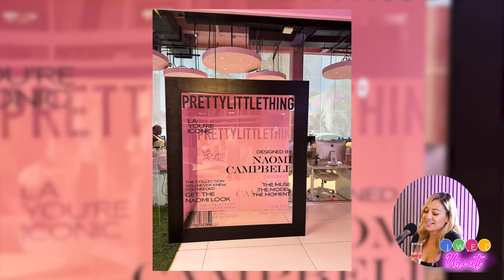7 Things I WISH I Knew Before I Started My SUCCESSFUL Design Business...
Join us for another new episode of IWED Uncut: An Event Designer's Podcast, as we dive deep into the world of event entrepreneurship!

Listen to the exciting tales of Kat Saenz, of Kat Saenz Productions--a true industry luminary. With an impressive background in design and a flourishing event business, Kat brings a wealth of knowledge to ANY table, and we're especially grateful she chose to come sit at ours for an hour!

We'll explore her early challenges as a business owner that she believes others ought to know if they're trying to follow in her footsteps; she'll share her pivotal career moments, as well as, some of the remarkable successes she's seen that have ultimately shaped her entrepreneurial journey.

Kat will reveal her SEVEN key insights that she WISHES she had known before embarking on starting a business in design... and she'll offer her real-life examples for each that taught her these invaluable lessons she's now able to share.

Throughout this, our 5th episode, we'll uncover strategies for overcoming challenges according to a real, current, and prominent design business owner and actionable tips and advice to kickstart your own event business on the right foot.

Kat will also regale us with tales of their proudest moments and milestones, shedding light on the tremendous evolution of her business: proving that it is possible to find success in this industry and celebrate incredible achievements.

And finally, we'll discuss how event businesses can stay competitive and relevant in an ever-changing landscape.

We'd like to extend our heartfelt gratitude to our guest, Kat, for her time and truly invaluable perspective on what it takes to make it in the design business.
We encourage you to get connected and stay up-to-date on everything going on with Kat Saenz Productions, by checking out the

Discover your ultimate destination for all your event decor needs.